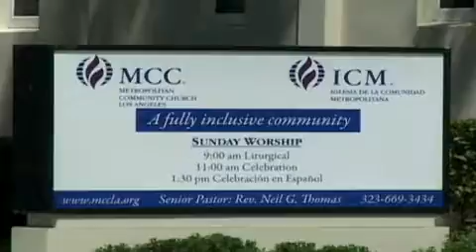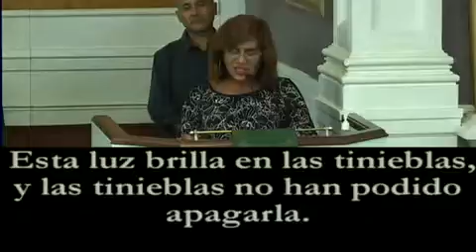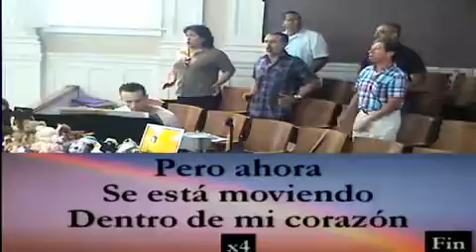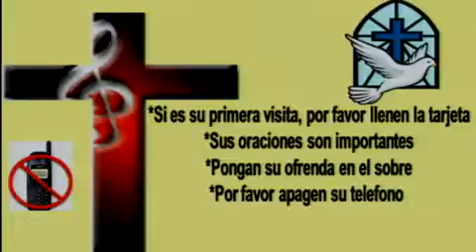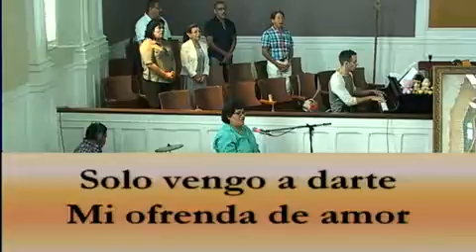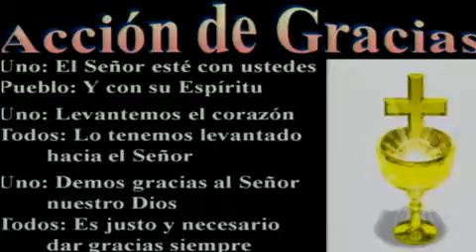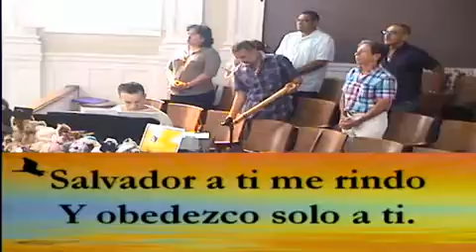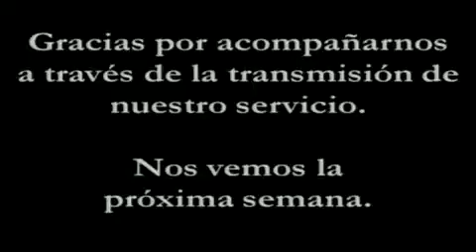1:30pm Fundadora MCC Sunday Service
1:30 pm Spanish service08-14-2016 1:30 PM PDT